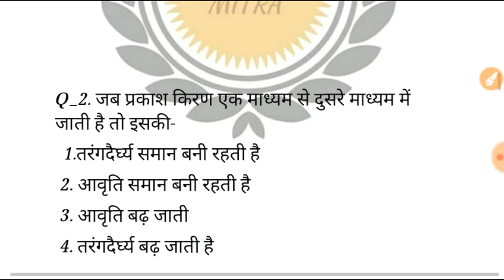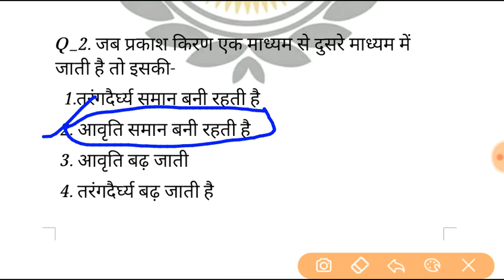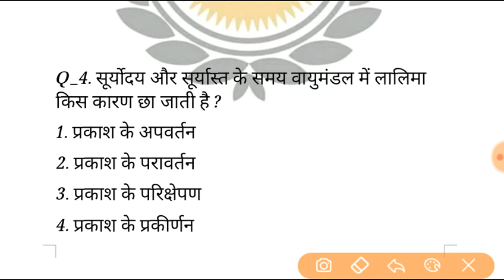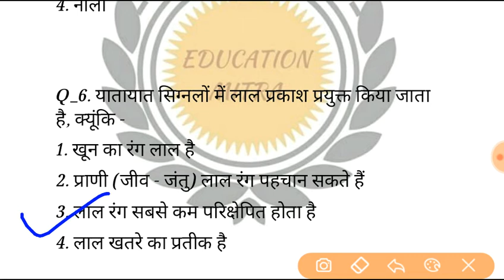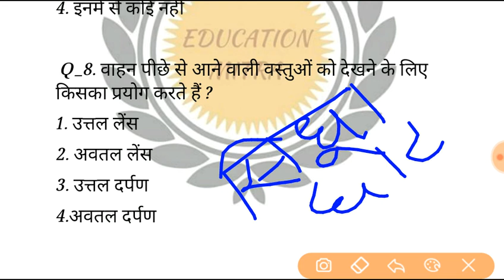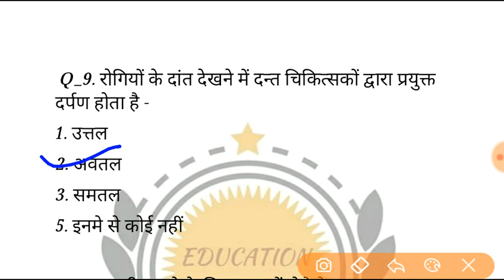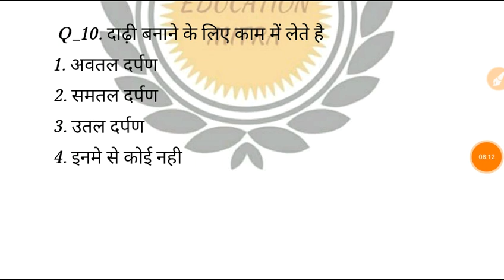भौतिक विज्ञान । प्रकाश के महत्वपूर्ण प्रश्न भाग 03 Important Questions Of Light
भौतिक विज्ञान प्रकाश के महत्वपूर्ण प्रश्न
Important Questions Of Light